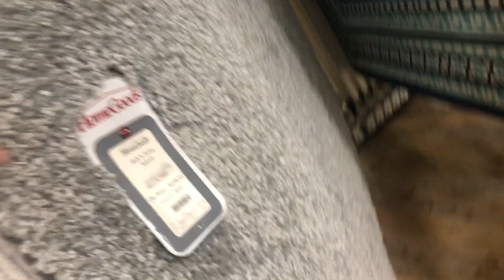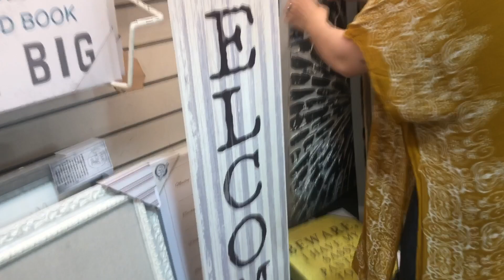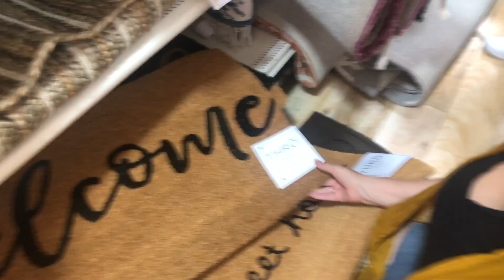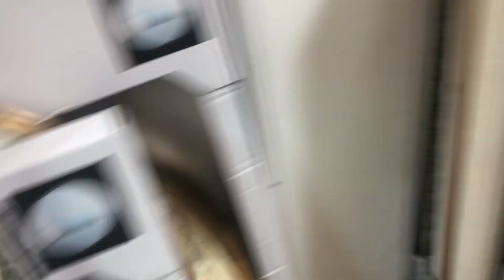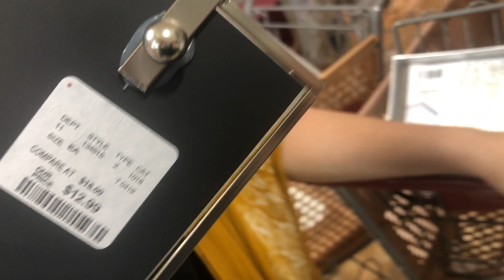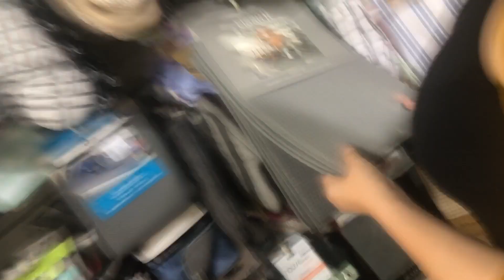SHOPPING FOR HOME DECOR! HOME GOODS + TARGET HAUL | SISTER SUNDAY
Shop with us for at Home Goods for this weeks Sister Sunday.

If you don’t want to use my links feel free to search anything on your own, its totally cool! If you choose to purchase through one of my links, it’s very appreciated :)